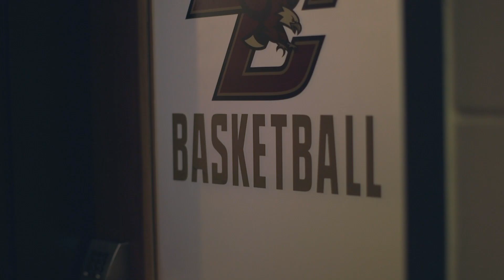Ky Bowman: My Journey to BC - Boston College Alumni - Video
Ky Bowman’20 explains what motivated him to attend Boston College and highlights the scholarship donors who have supported his BC Journey.